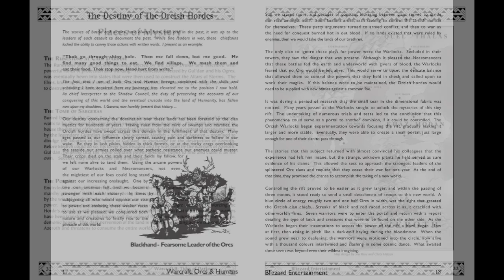Ancient Warcraft Lore - Series Introduction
Ancient Warcraft Lore is a YouTube series where we discuss all things old Lore and Story in the Warcraft Universe. From the truly dilapidated corners of game manuals and obscure unit statistics to observable and documentable in game lore, this is all about bringing back the glory of ancient lore of Warcraft.

Ancient Lore is a followup to the long forgotten podcast Ancient of Lore from WoW Radio. Starting back in mid 2005, Ancient of Lore was the first lore and story discussion broadcast on the subject of World of Warcraft. We continue that legacy of critical thinking and analysis here.

All material in this broadcast was recorded by myself from the Turtle WoW private server.